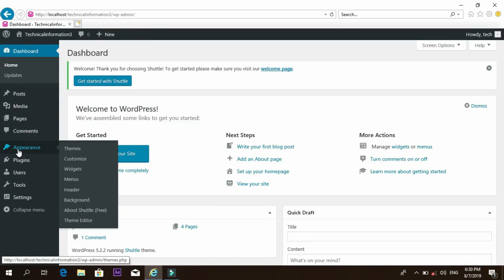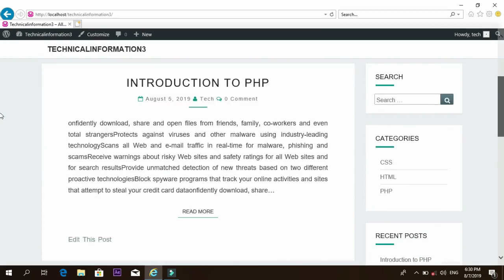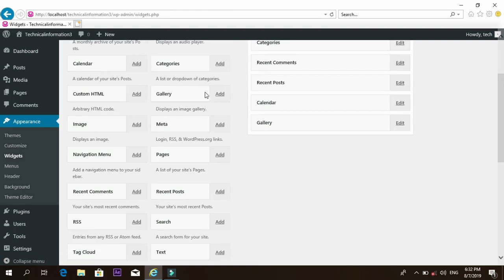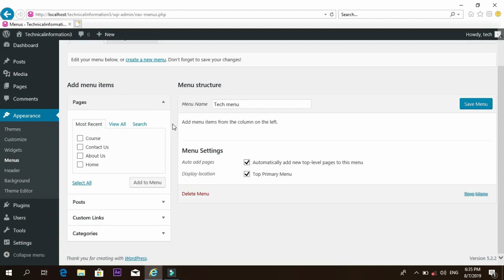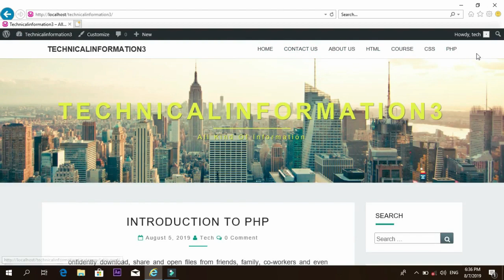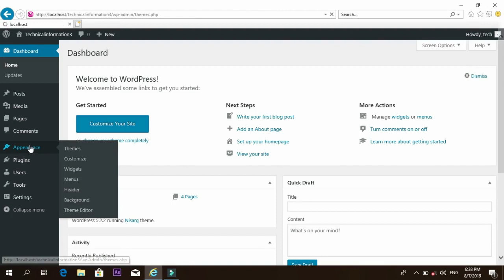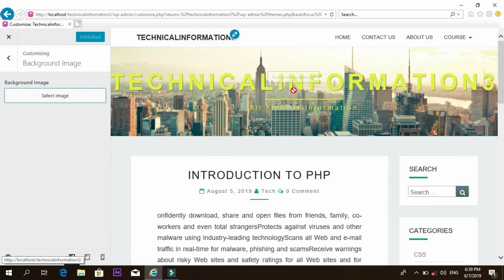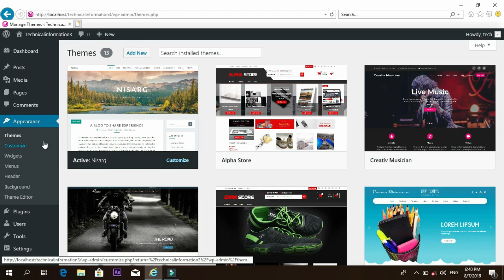8)Wordpress Lecture no 4 Widgets Menus & Theme Editing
hi friends in this video i tell you about widgets menus and theme editing
wordpress web development complete course in hindi 2019